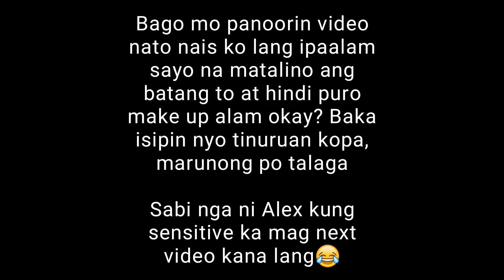3 YEAR OLD DOES MY MAKE UP (Wow galing naman)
Wazzup yow guys!

It's your girl Aedrhil Villapando a filipina vlogger and I make videos about anything that interest me 💘

If you still reading this, I love you 💘

Thankyou so much for watching your now part of FamiRHIL

Godbless and be happy everyone!
Stay hydrated.

See you on my next vlog mwahugsss mga Ka-AedREALs!